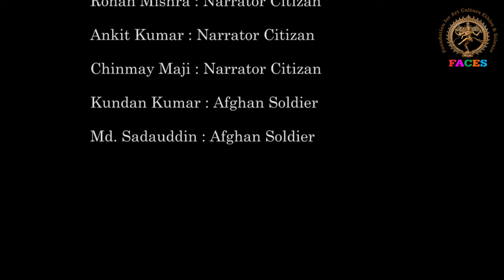Jaychand Ke Ansu : Slideshow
दिनांक  29 – 01 – 2018 को स्थानीय कालिदास रंगालय में संस्कृति विभाग, भारत सरकार के सौजन्य से स्वर्गीय डॉ. छोटू नारायण सिंह लिखित एवं भारतीय संस्कृति-साहित्य के लेखक एवं विज्ञान लेखक अरविन्द कुमार द्वारा नाट्य-रूपांतरित एवं प्रसिद्ध युवा रंगकर्मी और टेलीविज़न अभिनेत्री सुनिता भारती द्वारा निर्देशित ऐतिहासिक काव्य  नाटक  “जयचंद के आँसू” का मंचन किया गया। नाटक का प्रस्तुतीकरण संस्कृति संरक्षण और शिक्षा सुधार के लिए कार्यरत संस्था फेसेस (फाउंडेशन फॉर आर्ट कल्चर एथिक्स एंड साइंस), पटना द्वारा किया गया। पटना रंगमंच के लिए यह पहला काव्य नाटक है तथा इस नाटक को देखने आये दर्शकों में अधिकांश वैसे दर्शक थे जो पहली बार थिएटर में नाटक मंचन देख रहे थे।
इस अवसर पर पटना संग्रहालय के अपर निदेशक डॉ. विमल तिवारी मुख्य अतिथि एवं डॉ. उमेश द्विवेदी तथा श्री शिवनारायण झा “कुणाल” विशिष्ट अतिथि के रूप में उपस्थित रहे। इस कार्यक्रम में सम्मानित अतिथि श्रीमती डॉ. प्रेमलता मिश्र भी उपस्थित थीं।
प्रस्तुत काव्य नाटक “जयचंद के आँसू”, ख्यात-वृत्त कथाओं की परंपरा में प्रसिद्द नाटककार और कवि डॉ. छोटू नारायण सिंह द्वारा लिखा गया एक प्रबंध काव्य का नाट्य-रूप है। आचार्य देवेन्द्रनाथ शर्मा के अनुसार 'इस नाटक में एक ऐसी मनोवैज्ञानिक स्थिति को दिखाने का प्रयास किया गया है  जो  प्रायः अभी तक अछूती  है'।
नाटक की मुख्य कथा वास्तु यह है :
1192 में मुहम्मद गोरी को आमंत्रित करने के बाद जो अनेक घटना क्रम चलते हैं और जिनकी परिणति पृथ्वीराज की मृत्यु और भारत के पराधीनता में होती है, उससे जयचंद अनुद्वेलित नहीं रहा होगा। उसके मन में भी उत्ताप की अग्नि जलती है और उसे अपने कुकृत्यों के लिए गहरा पश्चाताप होता है।
नाटक में दिखाया गया है कि आपसी विद्वेष, मद और भौतिक स्वार्थ से अभिभूत हो कर व्यक्ति अपनी संस्कृति और राष्ट्र से द्रोह तो करता है, किन्तु इसका परिणाम स्वयं उसके लिए भी घातक होता है।
पृथ्वीराज को कैद करने के बाद मुहम्मद गोरी अपने सहयोगी जयचंद पर भी आक्रमण करता है और उसे राज-च्युत कर देता है। पहले दृश्य में, जब जयचंद गोरी से इस अनपेक्षित आक्रमण का कारण पूछता है तो गोरी जयचंद को उसके कुकृत्यों के लिए धिक्कारते हुए अपने प्रतिपक्षी पृथ्वीराज के शौर्य और राष्ट्रभक्ति के लिए उसके सर्वोत्सर्ग की खुले हृदय से प्रशंसा करता  है। यही इस काव्य नाटक की विशेषता है, जहाँ 'आक्रामक' भी पृथ्वीराज जैसे राष्ट्र-भक्तों के लिए आदर का भाव रखता है किन्तु गद्दारों से नफरत करता है, भले ही गद्दारों ने उसके विजय अभियान में उसका साथ दिया हो।
शेष पांच दृश्यों में अपनी मृत्यु के पहले की एक रात में, जयचंद की मनःस्थिति को दिखाया गया है, जिसमें उसके ह्रदय में जलती पश्चाताप की ज्वाला एवं जीवन काल की परिस्थिजन्य विवशताओं की  अच्छी-बुरी स्मृतियों का  सजीव चित्रण है।
गोरी के कुछ संवाद इस प्रकार थे:
हो बुजदिल की क़द्र, दोस्त यह बात बहुत खोटी है; गद्दारों को सजा मौत की सजा बहुत छोटी है।
सजा मौत से भी बढ़कर होती कुछ अगर जहां में; देता तुझको वही, किन्तु ऐसी कुछ सजा कहाँ है?
इस नाटक में जयचंद-सुता संयुक्ता के व्यथा को जब जीवंत रूप से सुनिता भारती ने मंच पर प्रस्तुत किया तो दर्शक भाव विभोर हो गए। संयुक्ता के  संवादों में कुछ मार्मिक छंद हैं:
ऊँगली दुखती थी नैहर में,  राजवैद्य आते थे; आई जब ससुराल हाल प्रतिक्षण पूछे जाते थे।
किन्तु आपने मेरी वह सुविधाएं क्षण में धोईं;  ह्रदय दुःख रहा, हाल पूछने वाला आज न कोई।
नाटक के सारे संवाद काव्य रूप में थे, जिससे दर्शक काफी चाव से देख रहे थे।